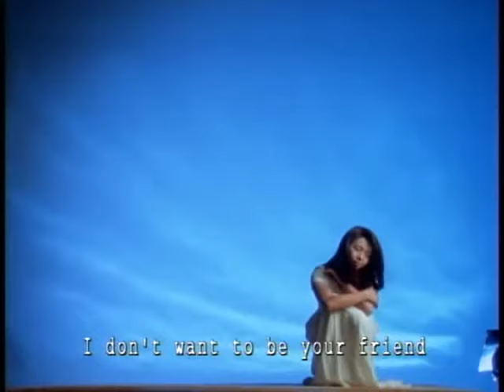許景淳 Christine Hsu【不要做你的知己 Don’t wanna be your friend】Official Music Video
不要做你的知己

詞曲 陳冠蒨/許景淳

什麼時候　對我失去愛的感覺
我要分手　你要我做你永遠的知己
是不是只能對你付出普通的關心
不能超過情人所能給你的
我不要不要不要做你的知己

I don't want to be your friend
I want to be your lover

若你需要我的愛　請你呼喚我

渴望被愛的感覺　如果你能了解倔強的我　容易落淚為了誰
真摯的心　期待終有一天　會讓你看見